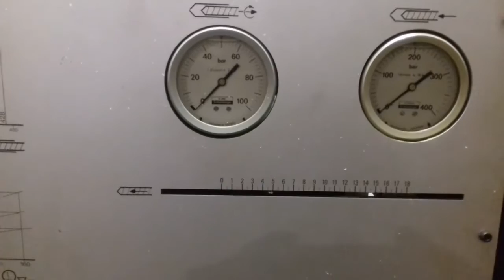For sale Billion 140 ton injection moulding machine 7 sec cycle time for sale in uk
Billion injection moulding 140 ton